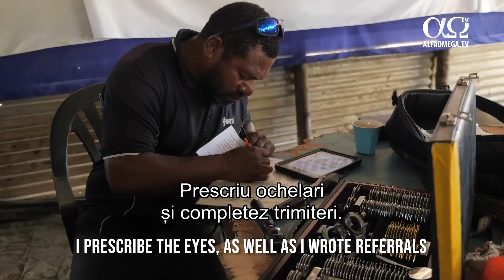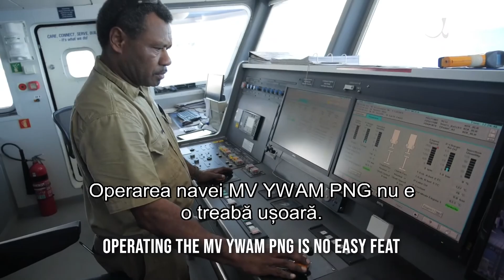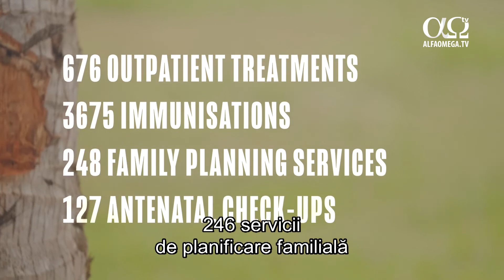YWAM le oferă asistență medicală vitală cetățenilor din Papua Noua Guinee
Zâmbetele de pe fețele celor din Papua Noua Guinee ne arată cât de mulți înfruntă greutățile cu bunătate și curaj. Însă există un singur doctor la fiecare 20.000 de oameni care ne întâmpină în PNG.
Astăzi, în această regiune îndepărtată din provincia vestică, personalul de pe navele medicale ale YWAM lucrează împreună cu serviciile de sănătate de aici și cu personalul medical local dedicat pentru a oferi îngrijire.
Încep prin trierea examinărilor medicale pentru comunitățile rurale.
Orice analiză de laborator e realizată de echipajul medical de pe navele YWAM.
Îngrijiri medicale stomatologice de urgență pentru copii și adulți sunt oferite în mod normal în clinica stomatologică de la bordul MV YWAM PNG.
Astăzi, o clinică pe teren oferă îngrijiri în apropierea domiciliului celor din sat.
Fabian Rudolphi, stomatolog: Suntem într-un sătuc drăguț. Am mers o oră și jumătate cu barca. E prima dată când lucrez aici, pe uscat. Am lucrat pe navă timp de o săptămână și jumătate. Oamenii sunt foarte prietenoși și primitori. Cred că sunt fericiți că vin oameni care vor să îi ajute.
Uiteți-vă la scaunul acesta: nu avem lumină bună, trebuie să lucrez cu lumina soarelui. În meseria de dentist ai nevoie de lumină, așa că e puțin dificil, dar altfel nu s-ar rezolva problemele stomatologice.
Voluntarii le ajută pe mame care poartă o povară grea în familiile din Noua Guinee.
Helen Weismann, moașă, spitalul Mater: Bebelușul tocmai ieșise afară și avea cordonul înfășurat în jurul gâtului. Am luat cordonul care îl strângea de gât. Apoi, tatăl a întrebat dacă puteau numi bebelușul după mine. Oh, Doamne! În Noua Guinee, un bebeluș îmi poartă numele!
Stephen Fapa, oftalmologie: Prescriu ochelari și completez trimiteri. Am mers de trei ori în provincia de vest.
Sunt foarte încântați să mă vadă! Unii dintre ei plângeau, m-au îmbrățișat cu lacrimi de bucurie în ochi. Credeau că plecasem pentru totdeauna, dar m-am întors.
Astăzi, echipele imunizează copiii și oferă educație sanitară pentru a proteja viitori lideri ai acestei națiuni frumoase.
Daniel Tabama, cabinetul guvernatorului din provincia vestică: Sunt foarte bucuros că ați venit aici să ajutați copiii, cât și persoanele cu dizabilități din satele de coastă. Sunt foarte bucuros!
Fiindcă în provincie nu exită multe drumuri rutiere și transporturile aeriene sunt limitate, una dintre puținele modalități de intrare în aceste comunități e cu barca.
Operarea navei MV YWAM PNG nu e o treabă ușoară. Echipajul de la bord lucrează non-stop pentru a manevra nava și bărcile. Bucătarii și menajerele au grijă de voluntari, iar inginerii se ocupă de motoare, de apă și de curent, ca totul să funcționeze.
Efortul depus într-o zi nu poate împlini nevoile acestei mari națiuni, dar această zi poate fi o nouă șansă la viață, un motiv de a avea speranță și de a descoperi că fiecare viață are valoare incomensurabilă.
Astăzi ne amintim de cei care ne-au atins inimile cu un „Bun venit” amabil, de cei care au oferit un ajutor extraordinar, de cei care au arătat o gratiudine sinceră.
Ei ne amintesc fiecăruia dintre noi de ce am început împreună această călătorie: ca oamenii să trăiască o viață abundentă, care se potrivește cu zâmbetele pe care le-am văzut azi și speranța că vor vedea ziua de mâine.

546 pacienți cu probleme stomatologice
954 extracții
216 restaurări
66 igienizări
676 pacienți internați
3675 imunizări
246 servicii de planificare familială
127 consultații prenatale
647 sesiuni de învățătură
12733 participanți
2 rezervoare de apă reparate
737 periuțe de dinți oferite
212 seturi pentru tinere
167 rețete de ochelari
265 perechi de ochelari pentru citit
124 perechi de ochelari de soare
Sursa: GNA